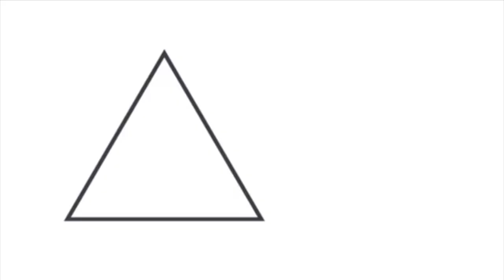Room8 - Done It Again Ft. Peter Saugstrup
A small music video from the song Done It Again by the duo Room8 featuring Peter Saugstrup